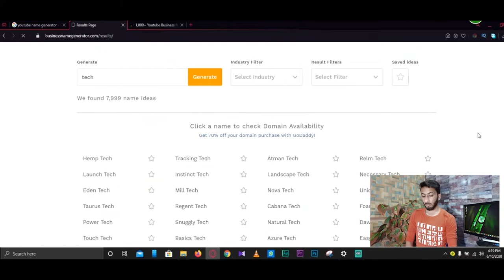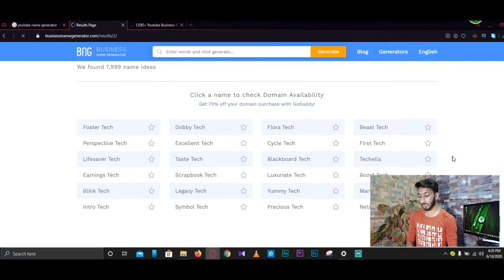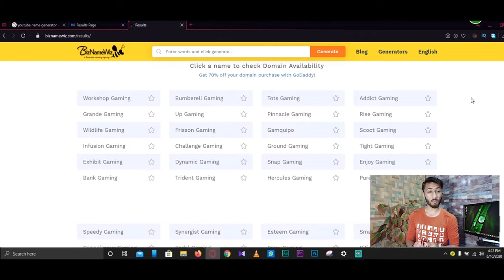How to choose YouTube Name l l Urdu/Hindi.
How to choose YouTube Name.